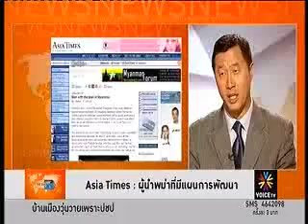The daily dose 5ก ย 56